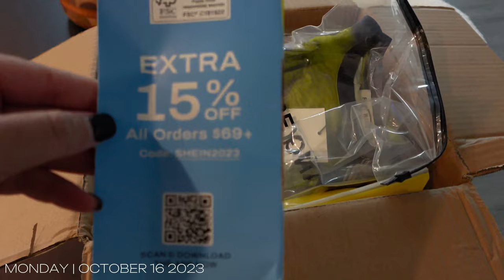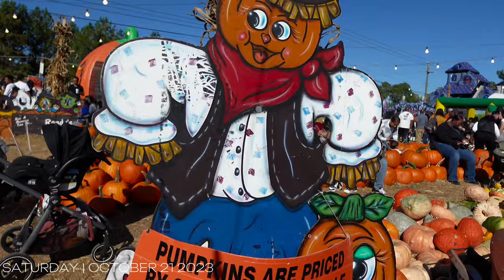VLOG: Adjusting To Motherhood, Randy’s Pumpkin Patch, GRWM, Making Banana Pudding With No Bananas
Video Mentions:

Guest Room Items-
Wall Art

COSRX SNAIL MUCIN SKINCARE: